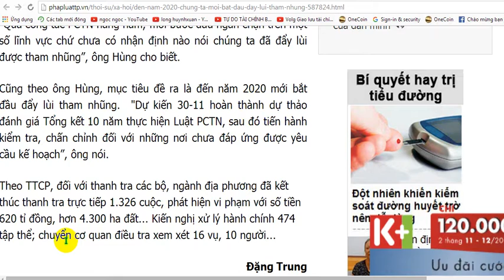năm 2020 chúng ta mới bắt đầu đẩy lùi tham nhũng nhé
năm 2020 ,chúng ta mới bắt đầu, đẩy lùi tham nhũng,

(PLO)- “Chúng ta mới ở bước ngăn chặn, mục tiêu đề ra là đến năm 2020 mới bắt đầu đẩy lùi tham nhũng”.
Đó là một trong những nội dung được ông Ngô Mạnh Hùng, Phó Cục trưởng Cục Phòng, chống tham nhũng (PCTN), Thanh tra Chính phủ, cho biết tại cuộc họp báo thường kỳ Thanh tra Chính phủ ngày 29-10.
Theo ông Hùng,  ý kiến của đại biểu Quốc hội Trần Đình Nhã (Thừa Thiên-Huế) về việc phòng ngự rồi dần chuyển sang phản công là hình tượng hóa, rất sát và đúng với trong công tác PCTN đề ra ngay từ đầu: Ngăn chặn và từng bước đẩy lùi tham nhũng.

“Qua công tác PCTN hằng năm, mới bước đầu ngăn chặn trên một số lĩnh vực chứ chưa có nhận định nào nói chúng ta đã đẩy lùi được tham nhũng”, ông Hùng cho biết.
Cũng theo ông Hùng, mục tiêu đề ra là đến năm 2020 mới bắt đầu đẩy lùi tham nhũng.  "Dự kiến 30-11 hoàn thành dự thảo đánh giá Tổng kết 10 năm thực hiện Luật PCTN, sau đó tiến hành kiểm tra, chấn chỉnh đối với những nơi chưa đáp ứng được yêu cầu kế hoạch”, ông nói.
Theo TTCP, đối với thanh tra các bộ, ngành địa phương đã kết thúc thanh tra trực tiếp 1.326 cuộc, phát hiện vi phạm với số tiền 620 tỉ đồng, hơn 4.300 ha đất... Kiến nghị xử lý hành chính 474 tập thể; chuyển cơ quan điều tra xem xét 16 vụ, 10 người...